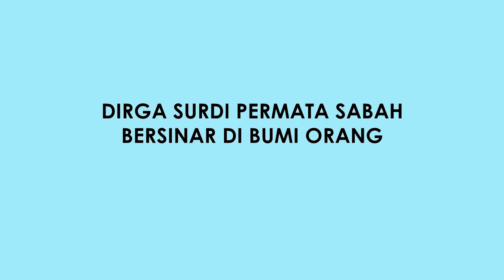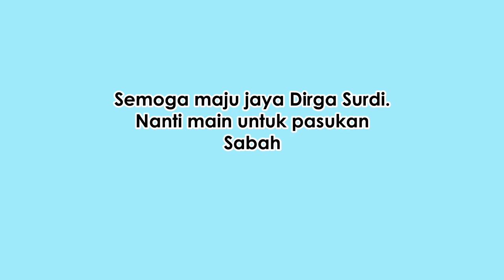DIRGA SURDI : PERMATA SABAH DARI LIGA SOSIAL KE LIGA SUPER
Kisah kegigihan Dirga Surdi yang kini bermain untuk pasukan PDRM dalam Liga Super walaupun tidak pernah bermain peringkat negeri untuk sekolah, Piala Belia & Presiden serta bukan lepasan sekolah sukan. Satu lagi permata Sabah yang meningkat naik di bumi Selangor.